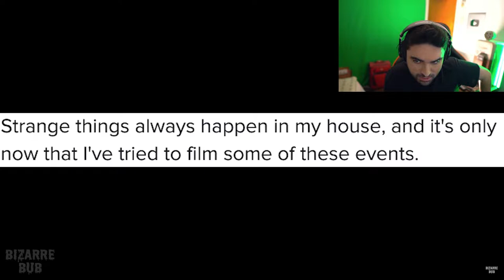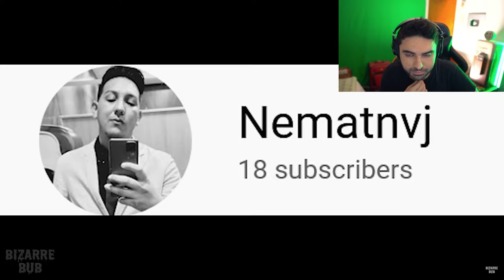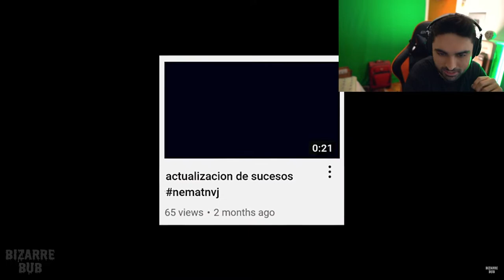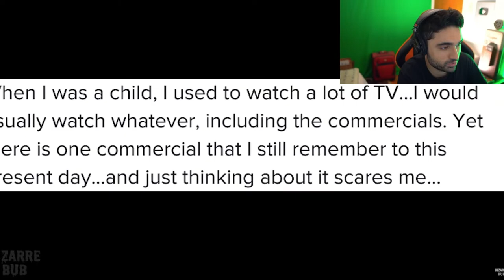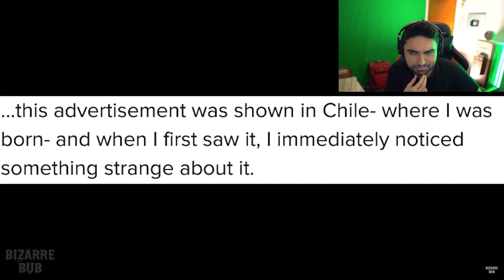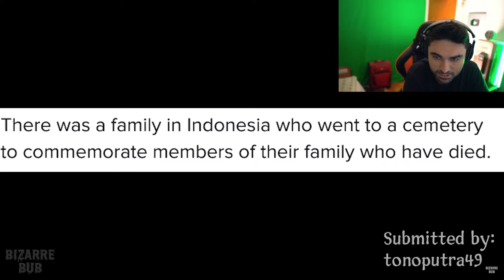Scary Videos that will keep you up all night 19 - (BizarreBub Ghost Videos)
Best SCARY Videos on YouTube 😨 (SKizzle Reacts to Ghosts Caught on Camera) - Bizzarebub